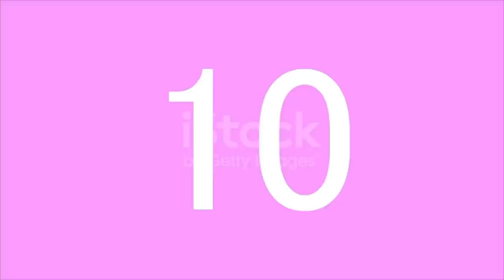A day with Reche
I earn if you purchase from these links below at no extra cost to you, so thank you

▶ WANNA TRY COOL FOREIGN FOODS?

▶ Have clean, safe drinkable water anywhere you go including rivers, lakes or other questionable sources. Using UV-C light technology killing 99.99% Viruses, Bacteria's & Parasites.